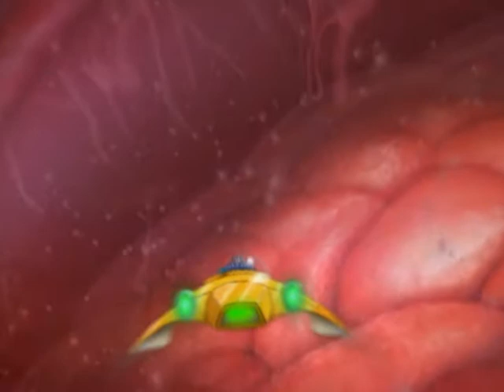Echoes from Within: Inside Me Audio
"Echoes from Within: Inside Me Audio" - A Journey into the Depths of Emotion and Sound 🎧🌌

🔊 Dive into a realm where emotions intertwine with melodies, and the echoes of the soul come alive. "Echoes from Within: Inside Me Audio" is not just an auditory experience; it's a passage through the labyrinth of feelings, a symphony of thoughts and sentiments.

🌟 Embark on an immersive sonic adventure that takes you beyond the surface, exploring the intricate layers of the human experience. From the gentle cadence of introspection to the powerful crescendos of passion, each note resonates with a unique facet of our inner world.

🎵 With a blend of carefully curated sounds, this audio journey becomes a vessel of self-discovery. Close your eyes, and let the music guide you through the corridors of memory, nostalgia, and dreams. The harmonies mirror the ebb and flow of life, reminding us that we are not alone in our feelings.

🌌 "Echoes from Within: Inside Me Audio" transcends genres, fusing elements of ambient, classical, and electronic music. The result is a tapestry of sound that evokes both introspection and inspiration. Whether you're seeking solace or seeking to connect with the core of your being, this auditory experience offers a safe space for exploration.

🎧 Turn up the volume and allow the layers of sound to envelop you. Each track has been meticulously crafted to touch upon different emotional landscapes, inviting you to reflect, heal, and embrace the nuances of your own journey.

🌿 As you listen, you'll discover that these echoes are not only within the music but within you as well. They are the whispers of your heart, the memories that shape you, and the aspirations that drive you. This audio experience is a reminder that our emotions are a mosaic, and every piece contributes to the beauty of who we are.

🌟 "Echoes from Within: Inside Me Audio" is an invitation to tap into your inner symphony. Let the melodies be your companions as you navigate the labyrinth of existence. In this realm of sound and sentiment, may you find resonance and connection with both yourself and the world around you.